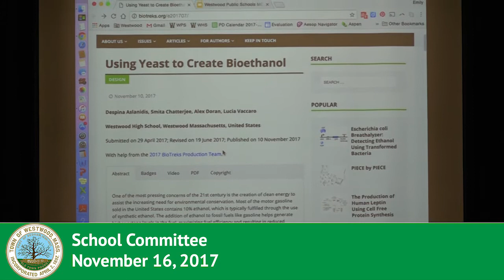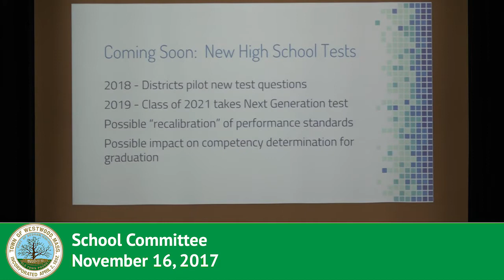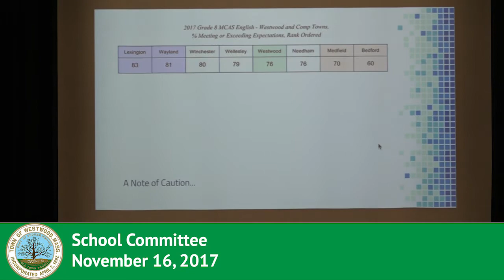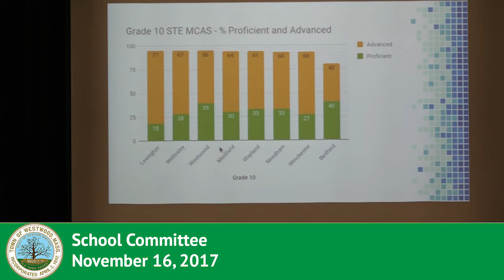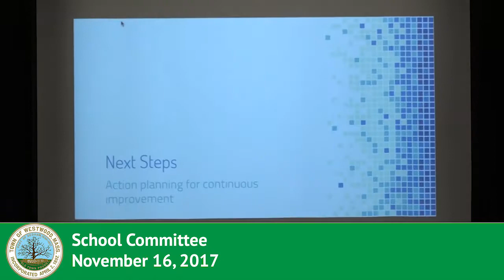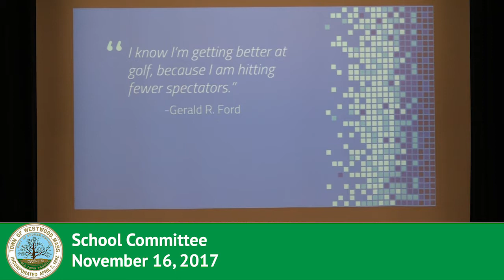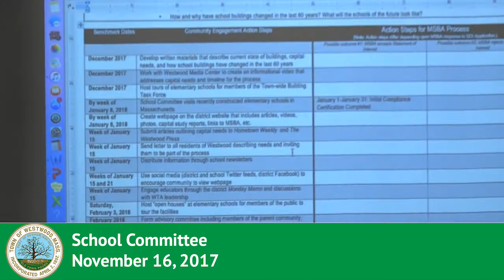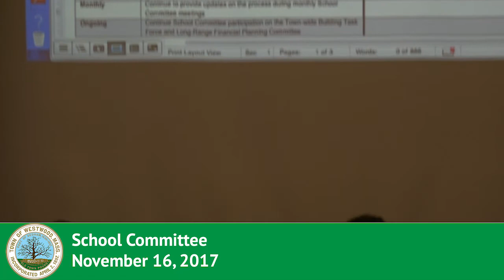School Committee - 11/16/17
The November 16, 2017, meeting of the School Committee.

Superintendent’s Report

TMS Principal Search Timeline (1:45)

Update on WHS J-Term pilot (3:50)

Upcoming “Courageous Conversations” Program - Nov. 28th (7:56)

Discussion Items

Report of 2017 MCAS Analysis (13:03)

Budget Calendar and Priorities (54:12)

Examination of current status of fees and tuition (1:11:59)

Building Project Community Engagement Plan (1:21:55)

Action Items

Approval of Minutes: October 11, 2017 (1:29:35)

Class Size Guideline Policy - First Reading (1:29:49)

Reauthorization of Anti-Bullying and Intervention Plan (1:30:17)

Approval of TMS 8th grade trip to Washington, DC (1:31:52)

Change to 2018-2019 School Calendar (1:32:50)

Ratification of Instructional Assistants Contract (1:36:41)